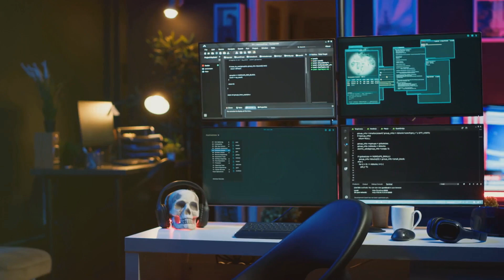Uncovering the Truth Behind Cyber Warfare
In this video, we delve deep into the world of cyber warfare, uncovering the hidden truths that shape our understanding of this critical aspect of modern conflict. With the rapid advancements in information technology, the landscape of cybersecurity has evolved, making it essential to stay informed about threats posed by hacking and cybercriminals. We explore the tactics used by hackers, the importance of infosec, and how governments and organizations are responding to the growing challenges in cyber security. Join us as we navigate through real-world examples and expert insights that reveal the complexities of cyber warfare and its implications for our digital future. Don't miss out on this vital information that can help you understand and protect against the ever-present risks in today's interconnected world. Tune in now!

Outline:
00:00:00 - The Digital Shadows
00:00:18 - Unmasking the Cyber Criminal Mind
00:00:53 - The Human Factor
00:01:53 - Loneliness and the Lure of Cybercrime
00:03:26 - Finding Solace in the Digital Shadows
00:05:07 - A False Sense of Belonging
00:06:40 - Bullying and the Birth of a Hacker
00:07:35 - Untitled Chapter

X.com @kevnowledgy